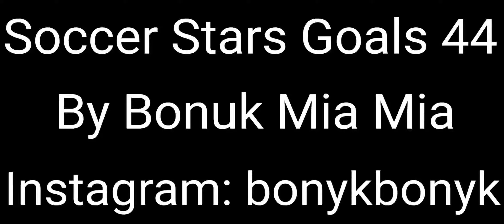Soccer Stars Goals 44